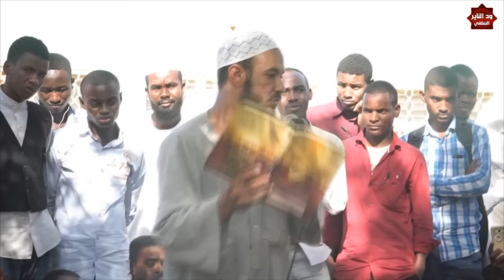مداخلة صوفي مع الشيخ أحمد البدوي في ركن / جامعة أم درمان الإسلامية ( هذه مفاهيمنا )